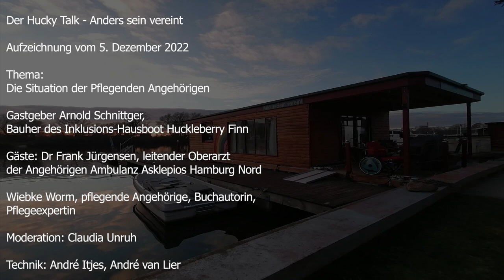Der erste Hucky Talk "AndersSein vereint" auf dem Inklusions Hausboot Huckleberry Finn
Gastgeber Arnold Schnittger hat zum ersten Hucky Talk eingeladen.
Gäste: Dr. Frank Jürgensen,  Leitender Oberarzt der Angehörigen Ambulanz Asklepios Hamburg sowie Buchautorin und pflegende Angehörige Wiebke Worm.
Moderation Claudia Unruh
Technik: André van Lier, André Itjes